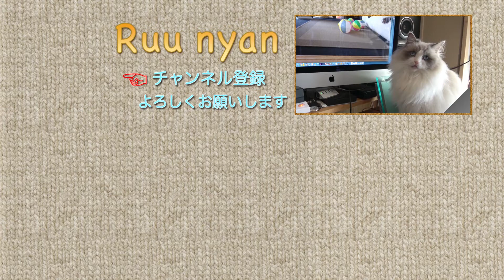ブラッシングの時間が長いですよ〜♪きままなラグドール猫［Ragdoll Cat Ruu #389］Time for brushing is so long to cat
ブラッシングしているんだから〜じゃれないの！モフモフのラグドール猫 Ruuニャン♡クシに噛み付いて〜まだブラッシング終わらないのかな♪